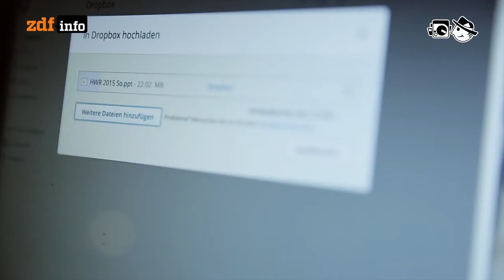Internet im Wald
Draußen im Grünen vermissen die einen schmerzlich das Internet, während andere finden, LTE und WLAN im Wald seien unromantisch.

Autorin: Yvonne App
Schnitt: Patrick Jankowski
Kamera: Alexander Lorenz

Willbe: To The Edge Of Binary
Kaneel: Superkawai
Walter Well: Salient
Serphonic: lease of life
Alexander Blu: Tomorrow
Realaze: On My Way
Binary Mind: Jonas
Giovanni B: Lounging